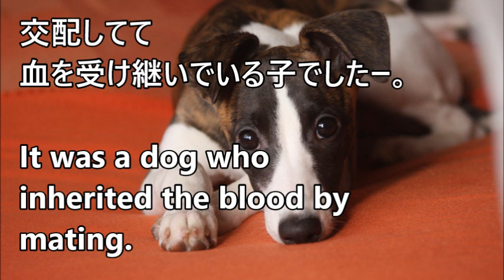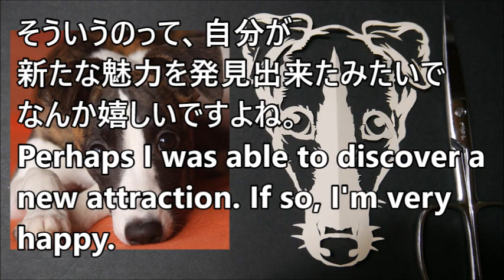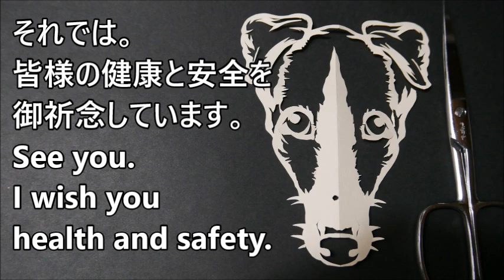ウィペット/Whippet【下描きなし・ハサミの切り絵/細かい作業をじーっと見たい方へ】[静かすぎるASMR][2020/4/21撮影]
※ノーカットの動画です。
淡々と切り刻んでいるだけですので
ご自由にご覧ください。

※ASMRには静かすぎなので、
作業用に小さな音だけでも欲しい方などどうぞ。

ウィペット。
初めて聞いたワンコさんでした。
例のごとく動画をあさる。

・グレーハウンドみたいだね。
→あ、かけ合わせて作った子なんだ。

・スタイル良すぎ。足長いー。モデルさんみたい。

・走る動画を見た…
　は、早い！！！
　初動が特に早ーい！
　そして軽やかーーー。さすがーー。

・なんか性格、柴犬に似てる氣がするなー。
　マイペースなところとか、自分の道を行くところとか、
　なんか神経質なところとか、
　「人間・犬大好きーわーわーキャーキャー！」
　ってな感じがないところとか。
この動画とか、ボルゾイが「遊ぼーよー」とかキャッキャしているのに、
マイペースを貫く神経質なウィペット。
なんか、柴犬を感じる自分です。

2016～即興紙切りをお休み。

2019年～夫の体調も関係して

2019年から
と考えた時、
2020/4/1～youtubeを始めた次第です。